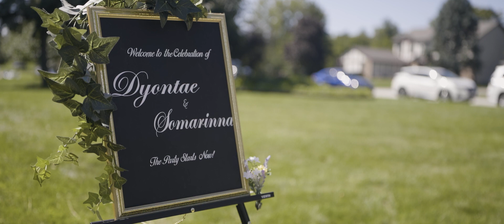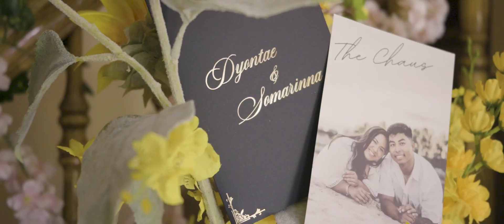Somarinna and Dyontae's Radiant Wedding Film from Parma, Ohio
Watch the absolute most endearing, lovable, beautiful couple celebrate their unity in traditional Cambodian ceremonies. The celebrations continued the next day with a wonderful reception surrounded by Somarinna and Dyontae's most cherished loved ones.

Wedding Ceremony Venue: Private Residence
Wedding Reception Venue: Astrodome Event Center, Parma, Ohio
Wedding Photography: Yogi Smith Photography
Wedding Band: Golden Arrowband